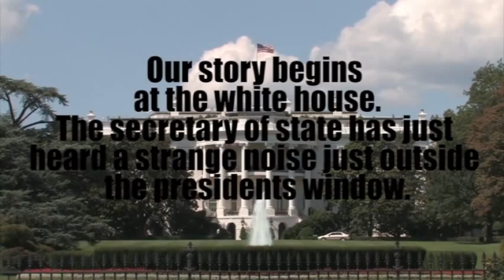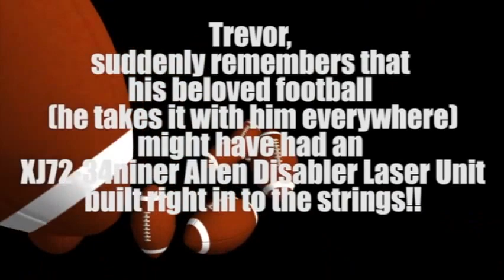Trevor's Fantastic Extraordinary Football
My friends and I made a video together. We were in charge of everything from coming up with the idea of what we wanted to act out as well as coming up with the script. We had help with the editing from Joy Media Productions, Insignis Media, No Fear Productions. We had a lot of fun putting this movie together and we learned that alot went into putting a movie together! I hope to make another one someday.